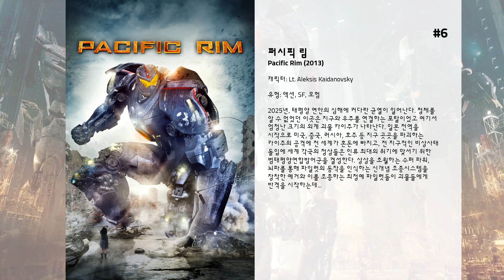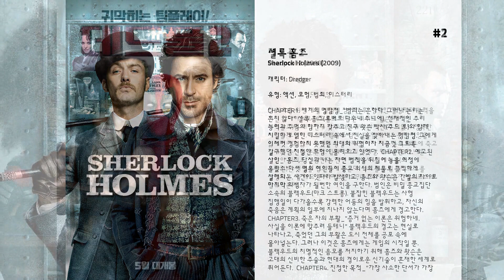최고의 Robert Maillet 영화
15. 리틀 비트 좀비
결혼식을 일주일 앞두고 '스티브'는 약혼녀 '티나'와 앙숙인 여동생 '사라'와의 관계를 회복시킬 겸하여 여동생 부부와의 주말여행을 주도하여 여행을 떠난다. 하지만 둘 사이는 조금도 좋아지지는 커녕 악화되고 한편, 그들이 있는 다른 곳에서는 좀비 사냥꾼 '맥스'와 '페넬로페'는 좀비를 사냥하고 있는데, 그러던 중 모기 한마리가 좀비의 피를 빨아 감염되어 날아다니다 '스티브'를 물어버리고, '스티브'는 반 인간 반 좀비인 상태가 되어 버린다.

14. 게임 오버
게임 투자를 받기 위해 호텔로 향한 세 친구들! 하지만 웬 테러리스트들이 호텔을 점령하더니 투자자를 인질로 잡아버렸고 게임을, 인질을 아니 투자자를 구하기 위해 이들이 움직인다

13. The Big Bang

12. 허큘리스
신도 영웅도 아닌  인류 역사상 가장 힘센 남자 ‘허큘리스’  네메안의 사자와 지옥의 개들을 맨 손으로 물리쳤다는 전설적인 업적으로 유명한 ‘허큘리스’는 충실한 추종자들과 방랑하는 용병이 되어 돈을 벌며 살아간다. 그의 명성을 들은 이웃나라 트라키아의 왕과 공주는 죽음의 군단이라 불리는 강력한 군사들을 물리쳐주기를 요청한다. 허큘리스는 이제 전설로 전해지는 자신의 활약상을 증명하고 세상의 질서를 바로잡을 진정한 남자로 거듭나야만 하는데…

11. 신들의 전쟁
신에 도전한 자 VS 신이 추대한 영웅  신과 인간, 모두의 운명을 건 세기의 전쟁이 시작된다!  하이페리온 왕이 인류와의 전쟁을 선포했다! 타이탄이 깨어나기 전까지 그 어떤 신이라도 인간에게 도움을 주거나 간섭할 수 없다. 이를 어기고 인간의 전쟁에 관여한다면 지상으로 내려오는 순간, ‘불멸’의 힘은 사라지고 신이라 해도 죽음을 면치 못할 것이다! 하이페리온에 맞서 인류를 구원할 유일한 영웅이 있다면 그건 바로 '테세우스'! 그는 위험을 두려워하지 않는다. 오직 자신이 사랑하는 이들과 자유를 잃는 것을 두려워할 뿐! 신들의 영웅이 되는 것! 그것은 그의 인생에 가장 위대한 선택이 될 것이다! - 신들의 왕 '제우스' -  ‘에피루스의 활’을 차지한 자. 인류를 지배할 것이다!  올림푸스 신들의 통치 하에 평화로웠던 세상. 권력에 대한 탐욕으로 가득 찬 ‘하이페리온’ 왕이 세상을 지배하기 위해 신들을 향한 전쟁을 선포하며 세계는 거대한 혼란에 빠진다. 인간 세계의 혼돈이 극에 달하자, 인간의 전쟁에 관여할 수 없다는 올림푸스의 규율을 지켜야 하는 신들은 자신들을 대신할 수 있는 한 명의 인간을 ‘신들의 전사’로 추대하기로 한다. 평범한 신분의 ‘테세우스’는 하이페리온 왕의 폭정으로 가족을 잃고 복수를 다짐하며 하루하루를 지낸다.  어느 날 그 앞에 나타난 예지자 ‘페드라’는 그가 바로 세상을 구할 수 있는 유일한 존재임을 예언하고, 테세우스는 평범한 인간에서 벗어나 신의 뜻을 대신할 유일한 전사로서 자신의 운명을 받아들이게 된다. 예지자의 말에 따라 신화 속 불멸의 무기 ‘에피루스의 활’을 찾게 된 테세우스. 마침내 신이 추대한 전사이자 불멸의 영웅으로 새롭게 깨어나 신과 인간 모두의 운명을 건 하이페리온 왕과의 마지막 전쟁을 시작하게 된다!  신의 세계를 뒤흔든 거대한 전쟁!  신이 추대한 영웅 ‘테세우스’ VS 신에 도전한 자 ‘하이페리온’  그들의 최후 결전이 시작된다!

10. 브릭 맨션: 통제불능 범죄구역
48시간 안에 폭탄을 해체하지 못하면 디트로이트 시 전체가 사라질지도 모르는 일촉즉발의 상황. 정부는 특수요원 데미안에게 ‘브릭 맨션’ 잠입을 지시한다.  그 누구도 성공하지 못했던 잠입 작전을 위해 데미안의 파트너로 선택된 인물은 ‘브릭 맨션’ 출신의 범죄자 리노. ‘브릭 맨션’을 장악하고 있는 트레민 일당에게 반기를 들었다가 누명을 쓴 그는 인질로 잡혀있는 애인 롤라를 구하기 위해 데미안과 손을 잡는다. 범죄자라면 치를 떠는 데미안과 정부를 믿지 못하는 리노는 사사건건 대립하지만, 트레민을 잡겠다는 목적 하나로 의기투합하여 결국 ‘브릭 맨션’ 잠입에 성공한다. 이제 폭발까지 남은 시간은 단 48분! 하지만 이것이 끝이 아니다!  ‘브릭 맨션’의 폭탄 해체 임무 뒤에는 데미안과 리노가 상상치도 못한 거대 음모가 도사리고 있는데…

9. 퍼시잭슨과 괴물의 바다
신과 인간 사이에서 특별한 능력을 가지고 태어난 ‘데미갓’들이 모여 훈련 받는 ‘데미갓 캠프’. 어느 날, 사악한 신들의 아버지 크로노스가 봉인을 풀고 부활해 신과 인간 세상을 파멸시키려 한다. 이 때문에 ‘데미갓 캠프’는 위험에 빠지게 되고, 이에 퍼시는 아나베스, 그로버, 타이슨과 함께 신과 인간 세상을 구원하기 위해 ‘괴물의 바다’에 숨겨진 마법의 황금 양피를 찾기 위한 위험천만한 모험을 떠난다.

8. 폴라
최고의 청부 살인자 덩컨. 은퇴를 준비하던 그는 막대한 퇴직금을 눈앞에 두고 음모에 말려든다. 잔혹한 킬러 군단과의 대결, 마지막 살인 게임의 방아쇠가 당겨졌다.

7. 섀도우 헌터스: 뼈의 도시
"모탈잔에 따른 천사의 피를 마신 자! 악마사냥의 운명으로 다시 태어나리라!"  뉴욕의 평범한 소녀 클레리는 어느 날 제이스, 알렉, 이사벨을 만나게 되고, 자신이 그들과 같이 특별한 능력을 가진 섀도우 헌터임을 알게 된다. 뿐만 아니라 발렌타인이 세상을 지배하기 위해 찾고 있는 모탈잔의 행방이 봉인된 클레리의 기억 속에 있다는 비밀이 밝혀지는데…  인간세상과 다운월드, 두 세계를 구하기 위한 그들의 전쟁이 시작된다!

6. 퍼시픽 림
2025년, 태평양 연안의 심해에 커다란 균열이 일어난다. 정체를 알 수 없었던 이곳은 지구와 우주를 연결하는 포탈이었고 여기서 엄청난 크기의 외계 괴물 카이주가 나타난다. 일본 전역을 시작으로 미국, 중국, 러시아, 호주 등 지구 곳곳을 파괴하는 카이주의 공격에 전 세계가 혼돈에 빠지고, 전 지구적인 비상사태 돌입에 세계 각국의 정상들은 인류 최대의 위기에 맞서기 위한 범태평양연합방어군을 결성한다. 상상을 초월하는 수퍼 파워, 뇌파를 통해 파일럿의 동작을 인식하는 신개념 조종시스템을 장착한 예거와 이를 조종하는 최정예 파일럿들이 괴물들에게 반격을 시작하는데...

5. 스피벳: 천재 발명가의 기묘한 여행
몬태나 깡시골에서 태어난 천재 소년 스피벳은  본투더 카우보이 아빠, 곤충덕후 엄마, TV 출연에 목매는 누나  자신에게 관심조차 없는 노답패밀리와 살고 있다  그는 자신의 진가를 알아줄 대도시로의 탈출을 호시탐탐 노리는데…  "스피벳 선생님의 발명품이 베어드 상을 수상했습니다!"  어느 날, 발명가에게 꿈과 같은 베어드 상 수상을 알리는 전화가 온다  워싱턴에서 열리는 시상식에 참석하기 위해 짐을 꾸리는 스피벳  호신술 책자, 완소 필통, 온도계, 습도계, 기압계까지!  곰돌이 ‘빅조조’는 필수! 짐싸기 완료!  평균 보폭 0.5m, 분당 132 걸음, 분당 이동거리 60m!  철도까지 거리 805m! 완벽한 계산!  시상식에 맞추려면 오전 5시 44분에 출발하는 화물열차에 몰래 타야 한다!  천재 소년의 가출 프로젝트! 이대로 성공?!

4. 데드풀 2: 순한맛
암 치료를 위한 비밀 실험에 참여한 후, 강력한 힐링팩터 능력을 지닌 슈퍼히어로 데드풀로 거듭난 웨이드 윌슨(라이언 레놀즈). 운명의 여자친구 바네사(모레나 바카린)와 행복한 미래를 꿈꾸지만 다시 나락으로 떨어지고, 밑바닥까지 내려간 데드풀은 더 나은 사람이 되기로 결심한다. 어느 날, 미래에서 시간 여행이 가능한 용병 케이블(조슈 브롤린)이 찾아 오면서 새로운 사건이 발생하고 데드풀은 생각지도 못한 기상천외 패밀리를 결성하게 되는데...

3. 300
BC 480년, 페르시아 국왕 크세르크세스(로드리고 산토로)가 이끄는 대군이 그리스로 진군해온다. 1년 전 복종을 요구하는 페르시아 사자를 우물에 처넣었던 스파르타 국왕 레오니다스(제라드 버틀러)는 그리스 도시국가들과 연합군을 결성하려고 하지만, 신탁은 이를 허락하지 않는다. 그러나 레오니다스는 전쟁에 반대하는 의회에 등을 돌리고 300명의 정예부대와 테르모필레 협곡으로 향한다. 대를 이을 아들이 있는 자만 선발한 레오니다스는 자신이 다시는 왕비 고르고(레나 헤디) 곁으로 돌아오지 못하리라는 사실을 알고 있다.

2. 셜록 홈즈
CHAPTER1. 세기의 명탐정_"범죄는 흔하다. 그러나 논리는 흔치 않다" 셜록 홈즈(로버트 다우니 주니어), 천재적인 추리 능력과 주먹의 힘까지 갖추고 친구 왓슨 박사(주드 로)와 함께 치밀하게 얽힌 미스터리 속에서 진실을 찾아내는 명탐정. 그에게 이제껏 경험하지 못했던 최대의 위협이자 지금껏 그토록 갈구했던 진정한 모험이 몰려오고 있었다.  CHAPTER2. 예고된 살인_"홈즈, 당신과 나는 자연 법칙을 뒤집어 놓을 여정에 올랐소"다섯 명의 여인들이 종교 의식의 제물로 끔찍하게 살해되는 사건이 잇따라 발생하고, 홈즈와 왓슨은 간발의 차이로 마지막 희생자가 될뻔한 여인을 구한다. 범인은 비밀 종교집단 소속의 블랙우드(마크 스트롱). 붙잡힌 블랙우드는 사형 집행일이 다가올수록 강력한 어둠의 힘을 발휘하고, 자신의 죽음은 계획의 일부에 지나지 않는다며 홈즈에게 경고한다.  CHAPTER3. 죽은 자의 부활_"증거 없는 이론은 위험하네. 사실을 이론에 맞추려 들테니" 블랙우드의 경고는 현실로 나타나고, 죽었던 그의 부활은 도시 전체를 공포 속에 몰아넣는다. 그러나 이것은 홈즈에게는 게임의 시작일 뿐. 블랙우드의 치명적인 음모를 저지하기 위해 홈즈와 왓슨은 고대의 신비한 주술과 현대의 경이로운 신기술이 혼재한 세계로 뛰어든다.  CHAPTER4. 진정한 목적_"가장 사소한 단서가 가장 중요한 증거가 되는 법이지"그러나...